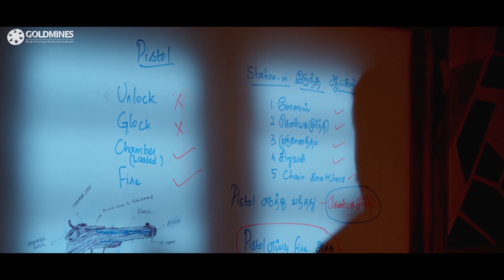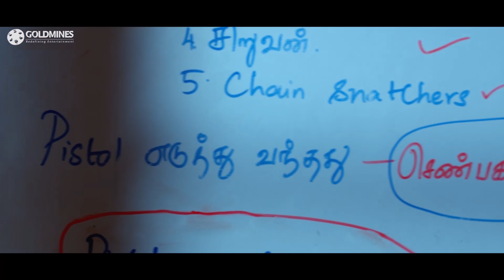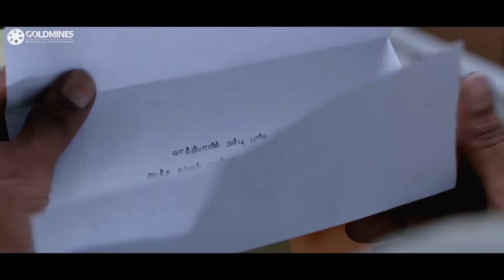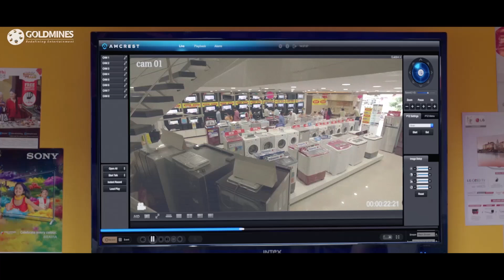एक बच्चे की पुलिस स्टेशन में गोली लगने से हुई मौत, देखिये फिर कैसे पुलिस ने सुलझायी मर्डर मिस्ट्री